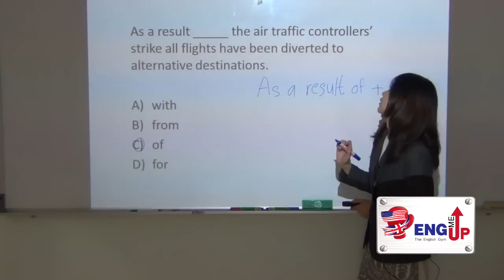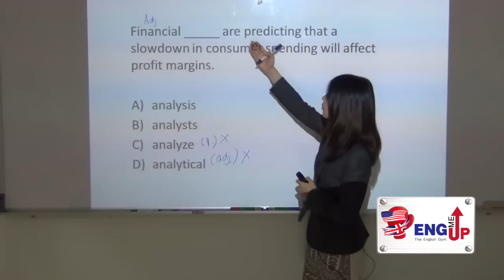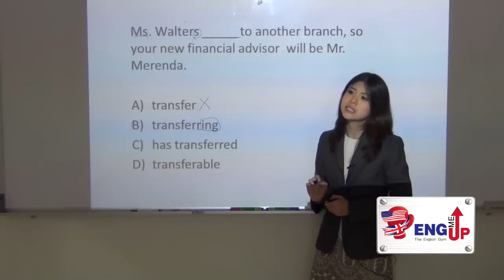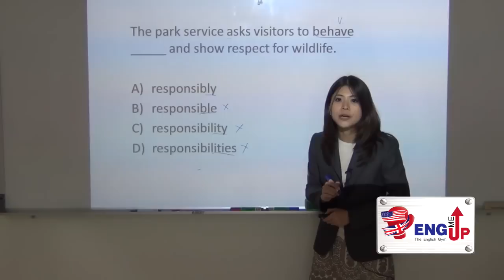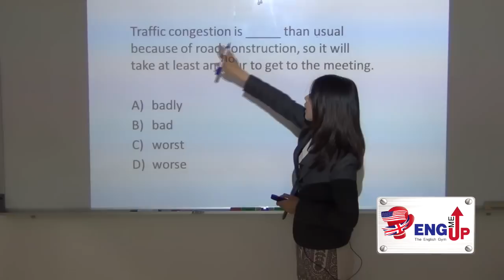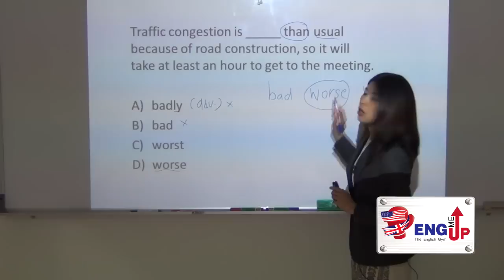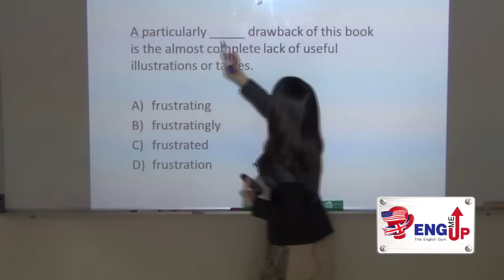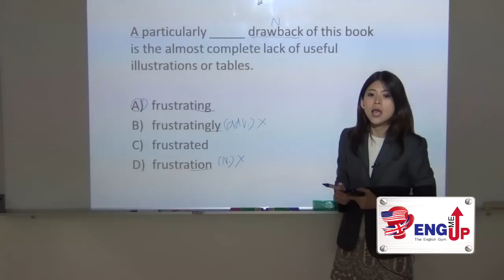[ยกเลิกและผลิตใหม่] เรียนติวง่ายๆ สอบ TOEIC ให้ได้คะแนนสูงๆ (เทคนิคล้วนๆ) ที่ ENG ME UP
Clip นี้ ได้ถูกเลิกใช้งาน และถูกแทนที่ด้วยคลิปใหม่มากมายคุณภาพดียิ่งขึ้น ซึ่งคลิปทั้งหมดนี้ เป็นเพียงส่วนประกอบเล็กๆ ของ 44 บทความ และกว่า 25 VDO ความยาวกว่า 5 ชั่วโมง ใน TOEIC Bible: TOEIC 800+ ไม่ต้องเสียเงินเรียนสักบาท ที่ blog.englishmeup.com

เรียนติวสอบ TOEIC ฟรีเต็มๆ กว่า 10 ชั่วโมง รวมมาให้ทั้ง Playlist

📌Free! เรียนติวเตรียมสอบ CUTEP TOEIC IELTS Grammar ฟรี กว่า 100 บทความ + 80 Clips ความยาวกว่า 20 ชั่วโมง
📌Free! ระบบข้อสอบออนไลน์ ทดลองสอบ CU-TEP TOEIC IELTS จับเวลาจริง ทราบผลทันที พร้อมเฉลยโดยละเอียด พร้อมกลยุทธ์บริหารเวลาข้อสอบทั้งชุด
👉🏻หนังสือเตรียมสอบ CU-TEP TOEIC IELTS และ Grammar
👉🏻คอร์สปูพื้นฐานก่อนเตรียมสอบ CU-TEP TOEIC IELTS … Grammar Brain Map: 10 ชั่วโมงเปลี่ยนรากฐานภาษาอังกฤษของคุณไปตลอดกาล
👉🏻คอร์สเรียนติวเตรียมสอบ CU-TEP รับรองผล 80+ ออนไลน์ สด ไพรเวท
👉🏻คอร์สเรียนติวเตรียมสอบ TOEIC รับรองผล 750+ ออนไลน์ สด ไพรเวท
👉🏻คอร์สเรียนติวเตรียมสอบ IELTS รับรองผล Band 7+ ออนไลน์ สด ไพรเวท
👉🏻ปรึกษาและวางแผนการเรียนเพื่อสอบ CU-TEP TOEIC IELTS และ Grammar โดยตรงกับอาจารย์โจฟรี พร้อมรับสิทธิ์ส่วนลดคอร์สสูงสุด 70% ที่ LINE OA: @englishmeup หรือคลิก
🙏🏻ถ้าชอบคลิปนี้ และเห็นว่าเป็นประโยชน์ ... ฝากกด Like กด Share เป็นกำลังใจให้อาจารย์โจด้วยนะครับ
ENG ME UP Test Prep Provider
สถาบันเพื่อการเตรียมสอบ CU-TEP TOEIC IELTS และ Grammar
ที่เดียวที่คำว่ารับรองผล “ไม่ใช่แค่การเรียนซ้ำ”
พิสูจน์แล้วบนสถิติสอบผ่านสูงสุด 90% กว่า 10 ปี จากนักเรียนกว่า 10,000 คน และ 10 องค์กรชั้นนำระดับประเทศ